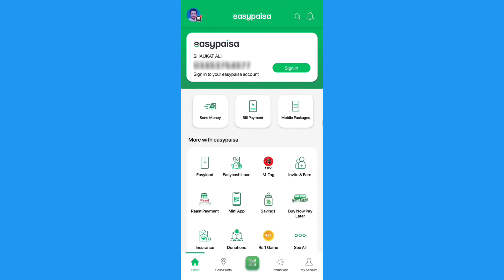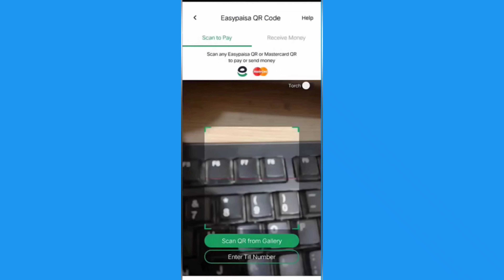Easypaisa Account Register Karne Tarika | Easypaisa Merchant Account Registration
This video tutorial about how to create easypaisa merchant account 2023 in mobile from home also you can learn how to enter detail such photo and cnic scan while creating easypaisa merchant account 2023 so if you like this video please subscribe my channel for more technical videos thanks for watching my channel technical esm

Register Easypaisa Merchant Account
01- Click on become an easypaisa merchant
02- Click on accept & continue
03- Fill complete form and click submit
04- You will be upgraded to merchant successfully
05- You can view your Dashboard in Home